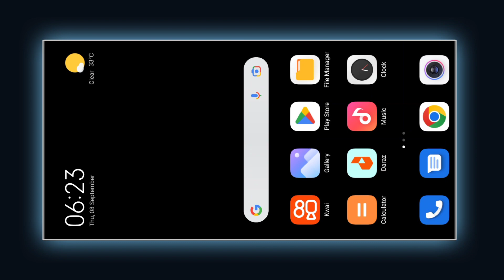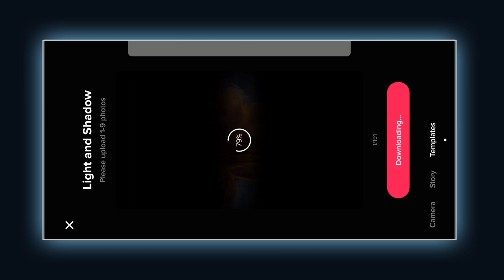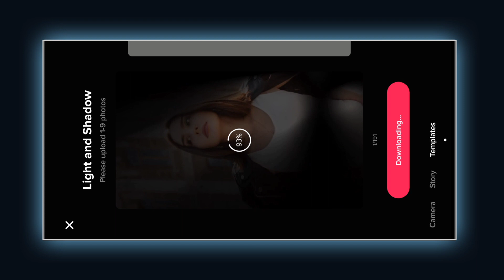Light Shadow Tik Tok template || Tik Tok Viral Trend Shadow Light Template || Video Editing Tutorial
So hello dosto aj ki is video may ap ko Light Shadow Tik Tiok Trend Template video ko kesy create kr skty ho video ka tutorial dene wala ho sukriya

tik tok video editing light and shadow new trend
light and shadow tiktok video editing
tiktok new trend light and shadow video editing
light and shadow tiktok new template
video editing light and shadow tiktok new trend
light and shadow pics video tiktok trend

Social Link⤵